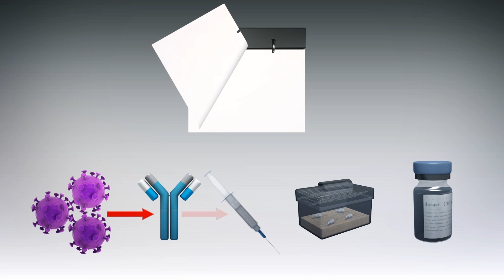Novel coronavirus vaccine still months away: scientists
Researchers say previous work on the closely related MERS and SARS could benefit the vaccine development strategy to fight the Wuhan coronavirus outbreak.

The University of Michigan's Aubree Gordon and Icahn School of Medicine's Florian Kramer say that nucleic acid vaccine technology, which utilizes viral DNA or RNA material, might lead to a viable vaccine.

Writing in an op-ed published in Live Science, the authors explain that making a vaccine involves creating a construct, such as an antigen, that the body's immune system could use to target and attack the virus.

A vaccine has to be tested in animal and human trials before it is judged safe and effective.

According to the authors, scientists do not have isolated virus samples or enough antibodies for testing the vaccine, and they have not established the animal species suitable for animal trials.

The vaccine development process will likely take months to complete.

The authors state that better global surveillance of viruses would be important to mitigate future epidemics, as coronavirus, Zika, Ebola and influenza outbreaks have shown.

They say novel vaccine technologies that could be quickly adapted to different strains are needed as part of a proactive approach to combating pathogens.

RUNDOWN SHOWS:
1. Experience with MERS, SARS and technology could help with making a new vaccine
2. Vaccine constructs allow the immune system to attack the virus
3. Limiting factors for developing a vaccine would take months to overcome
4. Proactive measures to surveil epidemics and develop vaccines are needed